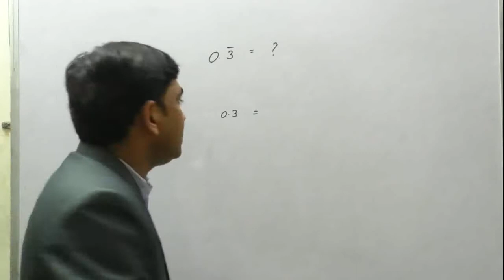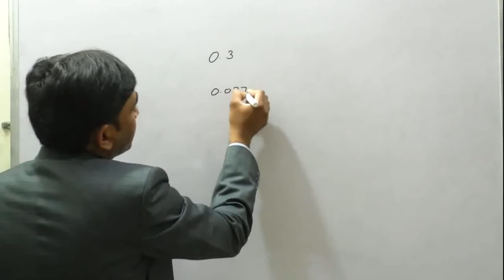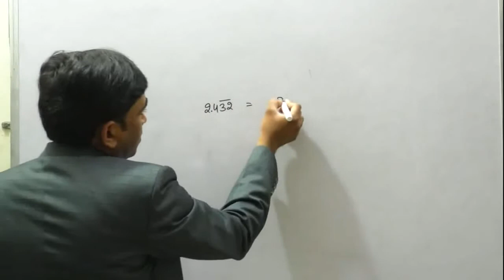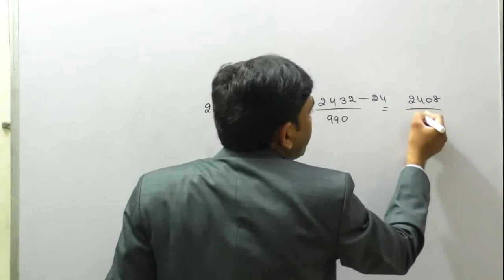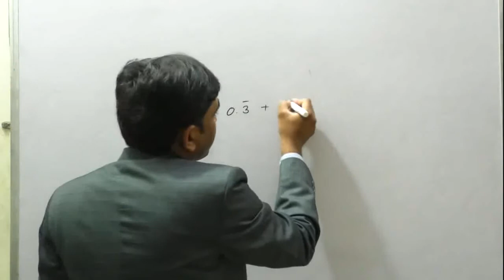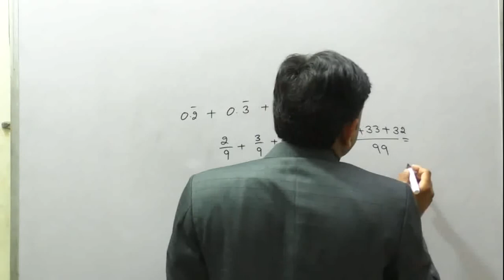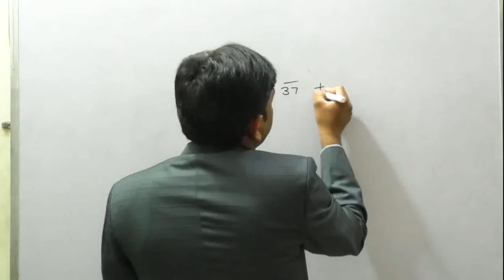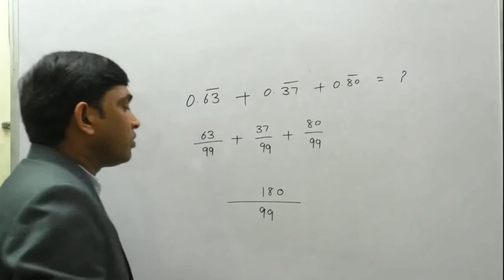Bar in math / बार के सवालो को कैसे हल करे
किसी भी exams में BAR के सवालो को कैसे हल करे |
इस विधि के द्वारा आप किसी भी पेपर में बार के सवालो को आसानी से solve कर सकते हो | मैथ्स की tricks सिखने की लिए follow करे हमारे channel :
Ashoka Classes को |